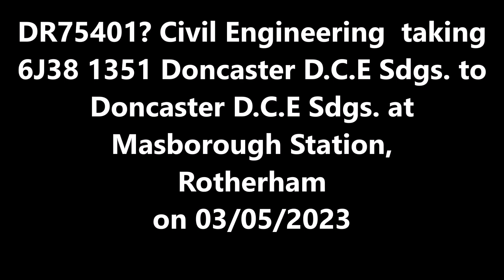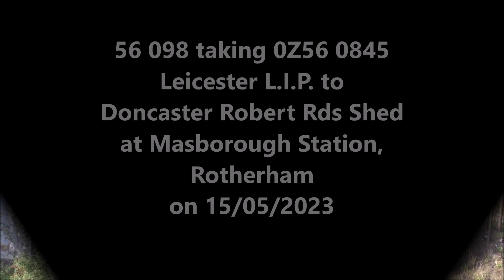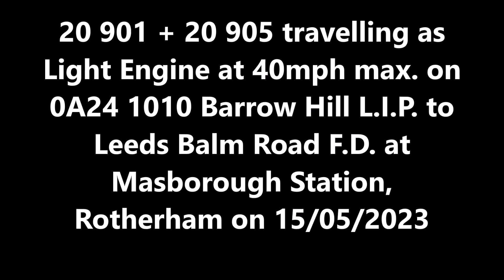Loco Movements 2023 52